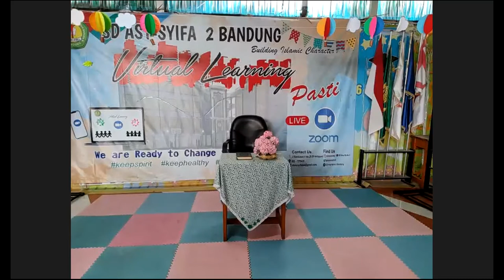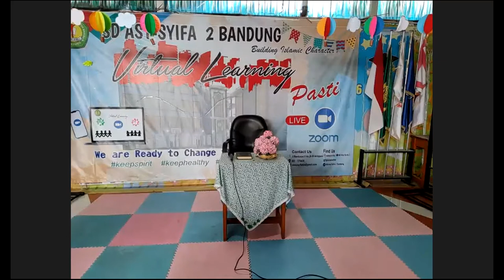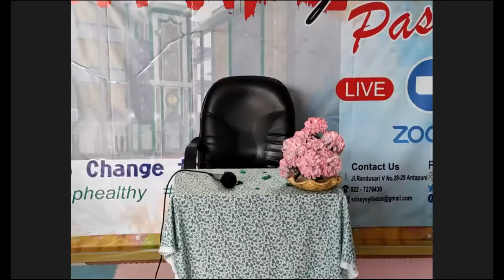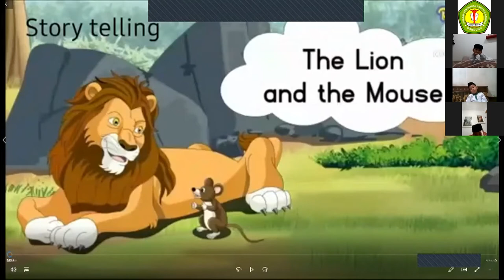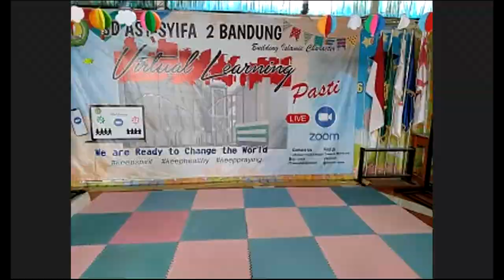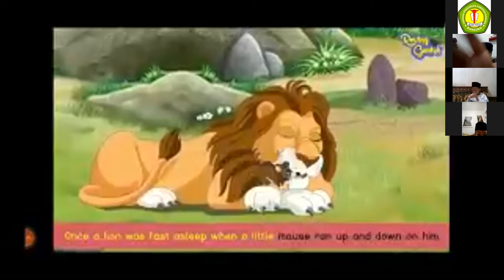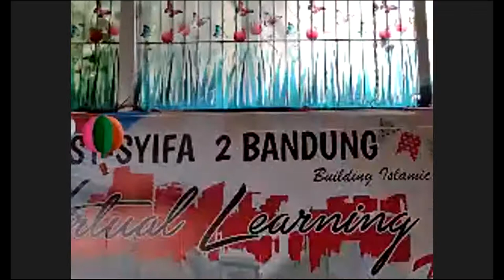VIRTUAL LEARNING 5 MARET 2021